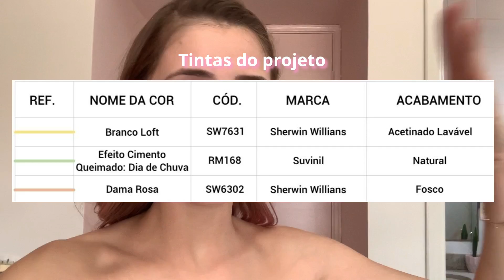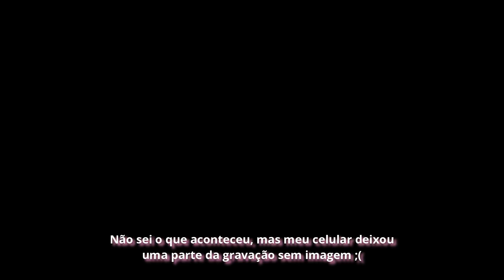PINTANDO MEU QUARTO! VAI ROLAR REFORMA NO BANHEIRO? (DIÁRIO DA REFORMA #3) | FERNANDA TUMAS